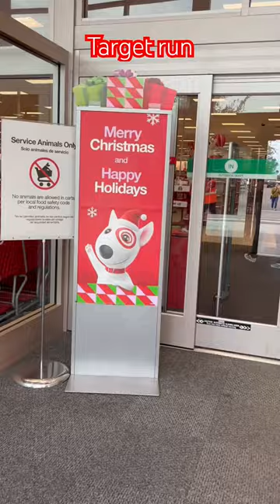I said let me start a Vlog in case I get anything lol